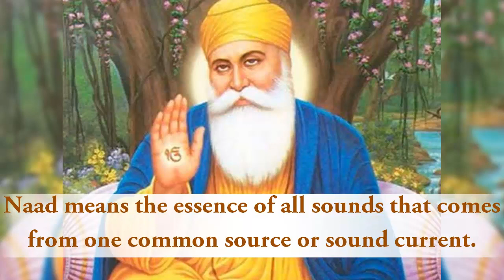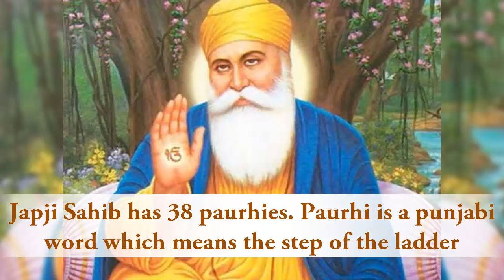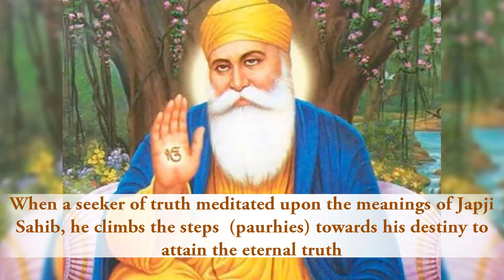Important things to know about Japji Sahib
Japji Sahib explained

• Japji Sajib  is composed by first Guru of Sikhs: Guru Nanak Dev ji.
• It has two salok. Salok is a category of verse (song).
• Japji Sahib consists of Mool Mantra.
• Mool Mantra means the basic mantra or the main chant.
• Mool Mantra is an opening salok of the bani Japji Sahib.
• The final salok is Pawan guru paani pita.
• Japji Sahib is originally written in Gurmukhi.
• Japji Sahib uses the form of “Naad”
• Naad means the essence of all sounds that comes from one common source or sound current.

• Japji Sahib is the beginning of Sri Guru Granth Sahib from page number 1 to 8.
• Guru Granth Sahib ji is the Holy Book of Sikhs considered as their present Guru. The Living Guru.
• Early Morning is considered as the pious time to recite the Japji Sahib. But it can be recited at any time.
• The word “Jap” means “to chant “and in Punjabi its meaning is “simran”.
• The words “Ji” and “Sahib” are added to indicate respect.
• Japji Sahib has 38 paurhies. Paurhi is a punjabi word which means the step of the ladder.
• Soul has a destiny to seek the truth.
• When a seeker of truth meditated upon the meanings of Japji Sahib, he climbs the steps  (paurhies) towards his destiny to attain the eternal truth.